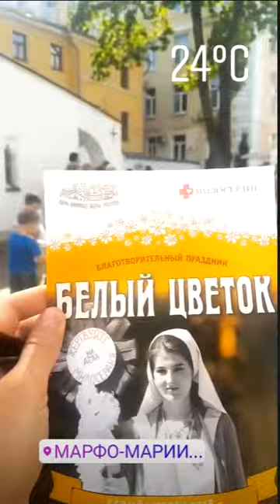Мария Круглыхина. Пьем чай на террасе ))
Самые свежие новости и слухи из жизни участников Дом2.